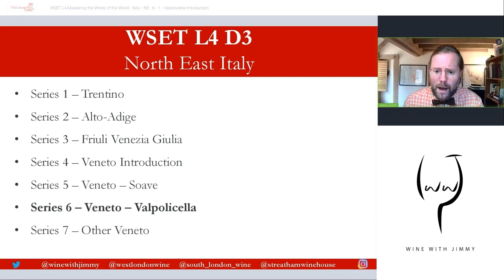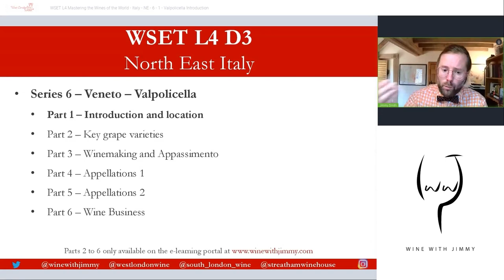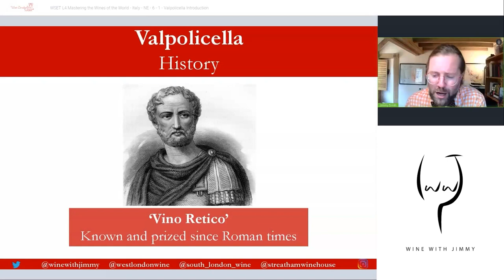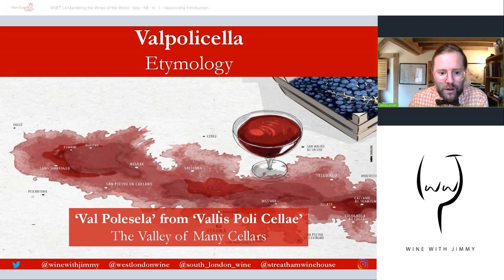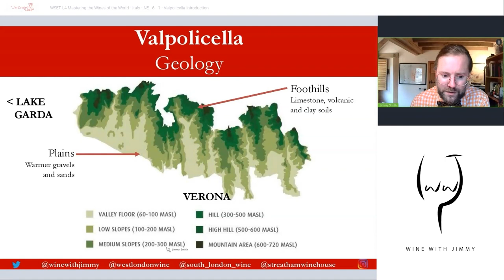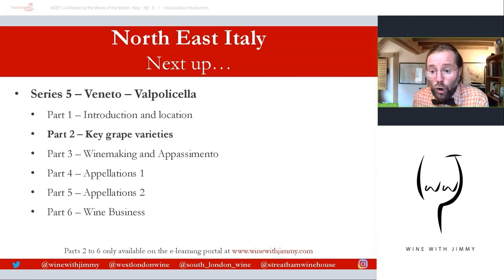WSET Level 4 D3 Valpolicella Part 1 intro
Welcome to the fascinating history of Valpolicella wine.
This is a perfect study resource for those studying the WSET Diploma or for those with an interest in the wines of Italy and their history.

This is the one of many videos about Italy. This one is free for you on YouTube. There are many more available on my E-learning portal.

We have many more study resources available on Jimmy Smith's ONLINE WINE COURSE REVISION PORTAL 'E-Learning Wine' - are you after access? Click here to sign up to Jimmy Smith's exclusive WSET course revision portal